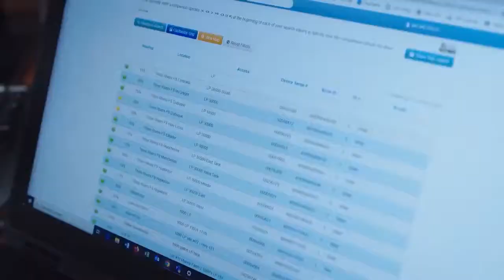Monday, July 12th, 2021- Bryan Doherty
After the July WASDE report, spring wheat futures surged on a big drop in production and hot, dry weather moving back in. All grains were solidly higher on the day as well. Bryan Doherty of Total Farm Marketing joins us to breakdown the WASDE and more.